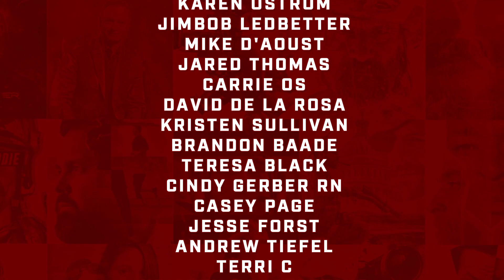ANGELA ROSE: Abduction Survivor, Author, Speaker, Founder of PAVE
She never made it to the party. Every parent’s nightmare happened to this week’s Team Never Quit Podcast guest, Angela Rose. At 17, she was walking to her car after leaving work at a mall and was headed to a graduation party. Angela was abducted at knifepoint by a man with a long criminal history, including murder. In this week’s episode, she recounts the details of her horrific experience, fearing death, hands bound, and eyes covered. Angela survived her kidnapping, sexual assault and currently uses her t to usher in legislation, education, and action to shatter the silence of sexual violence. Triumph over tragedy.

In this episode you will hear:

I’m letting people know that there is joy after trauma, and a happy joyful life is absolutely possible.
It was broad daylight when I was kidnapped at knifepoint.
He stalked me and was watching me at the mall.
Follow your gut instinct.
The detectives didn’t believe me, and so the trauma was replaced by anger.
This is not a women’s issue. This impacts all genders.
I keep hearing “I never told anybody.”
We train parents and teachers on what to do or say if someone discloses.
Be careful not to use language that blames the victim.
Many people don’t know how to deal with traumatic situations.
I would never wish what happened to me on anybody, but I would never change it.
Because of what happened to me, I learned an inner strength I didn’t know existed.
We need to support each other to rise above adversity.